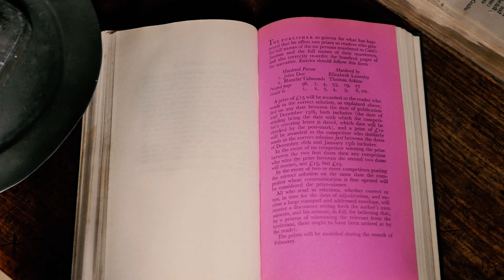Cain’s Jawbone – A Novel Problem by Torquemada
An infamously difficult puzzle book, re-issued in a custom made box. Can you solve Torquemada’s murder mystery?
In 1934, The Observer’s crossword writer wrote a unique novel: it was both a murder mystery and one of the hardest puzzles ever published.
There are over 32million possible combinations, but only one order is correct. The 100 pages of the book were printed out of order and it was up to the reader to re-order the pages and thus solves the murders. It is infamously difficult and only solved by two people to date. One reader has been attempting to solve it for over 10 years.
Now, Unbound are republishing the book in a custom made box so that the reader can physically reorder the pages for themselves.